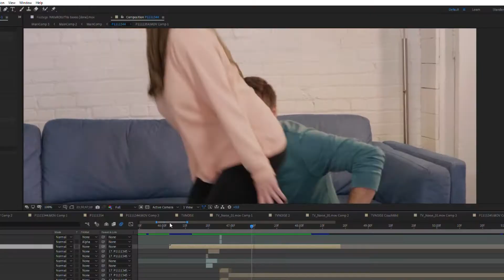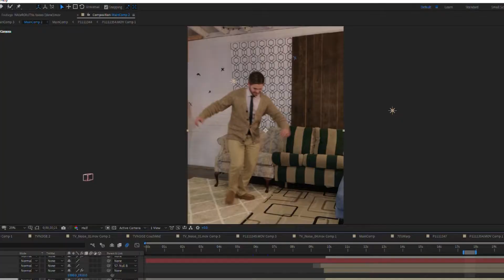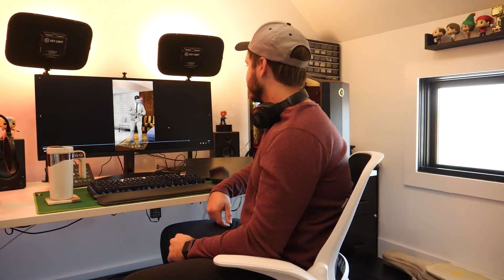Creating a WandaVision Living Room!